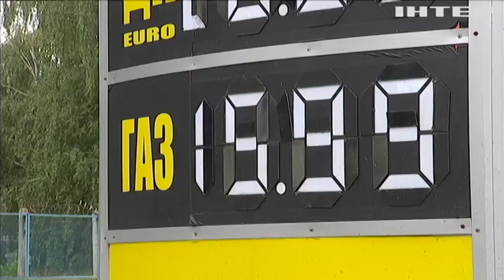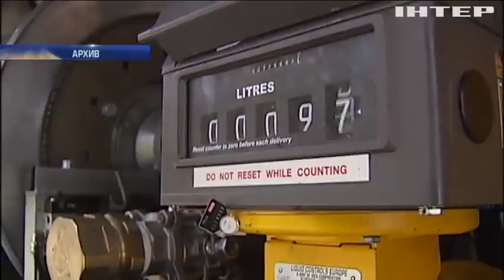Гройсман требует снизить цены на сжиженный газ до 15 сентября